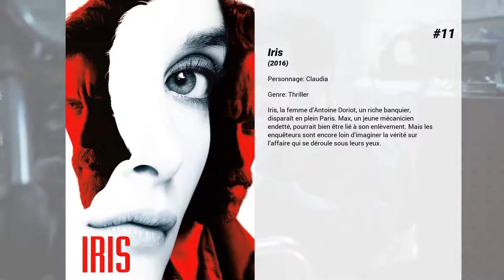Les meilleurs films de Charlotte Le Bon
Les meilleurs films de Charlotte Le Bon nous présente...

15. Astérix et Obélix : Au service de Sa Majesté
50 avant Jésus Christ. César a soif de conquêtes. A la tête de ses glorieuses légions il décide d'envahir cette île située aux limites du monde connu, ce pays mystérieux appelé Britania, la Bretagne. La victoire est rapide et totale. Enfin... presque. Un petit village breton parvient à lui résister, mais ses forces faiblissent. Cordelia, la reine des Bretons, décide donc d’envoyer son plus fidèle officier, Jolitorax, chercher de l’aide en Gaule, auprès d’un autre petit village, connu pour son opiniâtre résistance aux Romains… Dans le village gaulois en question, Astérix et Obélix sont déjà bien occupés. Le chef leur a en effet confié son neveu Goudurix, une jeune tête à claques fraîchement débarquée de Lutèce, dont ils sont censés faire un homme. Et c'est loin d'être gagné...

14. Le secret des banquises
Le professeur Quignard et son équipe de chercheurs étudient la PPM, une protéine immunisante produite par le pingouin. Christophine, jeune thésarde un peu maladroite et émotive, décide de s’injecter du génome pingouin pour aider le professeur dans ses recherches, mais aussi pour se rapprocher de lui... quitte à devenir son cobaye.

13. Le Grand Méchant Loup
Il était une fois trois frères qui vivaient heureux. Du moins le pensaient-ils. Un jour leur maman eut un accident. Alors Henri, Philippe et Louis se mirent à se questionner sur le sens de leur vie. Une grande vague de doutes pour ces quarantenaires versaillais sans histoires, qui suffit à leur faire entrouvrir la porte à l'inédit, à l'interdit, à l'aventure... au Grand Méchant Loup!  De maison de paille en maison de bois, le loup aussi sexy soit-il délogera-t-il nos trois frères ? Et l'hôtel particulier en pierre de taille de l'aîné, est-il vraiment si solide ? Et si au bout du compte la vie d'adulte n'était pas complètement un conte pour enfant ?

12. La stratégie de la poussette
Thomas a laissé partir Marie, à force de ne pas s'engager.  Un an plus tard, toujours inconsolable, il se retrouve avec un bébé sur les bras.  Il va se servir de cet enfant pour reconquérir la femme de sa vie...

11. Iris
Iris, la femme d’Antoine Doriot, un riche banquier, disparaît en plein Paris. Max, un jeune mécanicien endetté, pourrait bien être lié à son enlèvement. Mais les enquêteurs sont encore loin d’imaginer la vérité sur l’affaire qui se déroule sous leurs yeux.

10. Realive
Marc est un jeune trentenaire à qui tout réussit. Lorsqu’il apprend qu’il ne lui reste plus qu’un an à vivre, il prend une décision radicale : cryogéniser son corps dans l’espoir qu’on puisse le guérir dans le futur. A son réveil, 60 ans plus tard, sans repères et séparé de ses proches, Marc découvre un monde dans lequel il est devenu un étranger.

9. Bastille Day
Michael Mason, pickpocket américain, devient l’homme le plus recherché de Paris par la CIA lorsqu’il vole ce qu’il croyait être juste un sac. Sean Briar l’agent chargé de l’enquête, se rend rapidement compte qu’il tient le mauvais homme et qu’un complot de plus grande ampleur se prépare. Commence alors une course contre la montre, où les deux hommes vont devoir faire équipe pour déjouer les plans d’une puissante organisation criminelle.

8. L'Ecume des jours
L’histoire surréelle et poétique d’un jeune homme idéaliste et inventif, Colin, qui rencontre Chloé, une jeune femme semblant être l’incarnation d’un blues de Duke Ellington. Leur mariage idyllique tourne à l’amertume quand Chloé tombe malade d’un nénuphar qui grandit dans son poumon. Pour payer ses soins, dans un Paris fantasmatique, Colin doit travailler dans des conditions de plus en plus absurdes, pendant qu’autour d’eux leur appartement se dégrade et que leur groupe d’amis, dont le talentueux Nicolas, et Chick, fanatique du philosophe Jean-Sol Partre, se délite.

7. La Marche
En 1983, dans une France en proie à l’intolérance et aux actes de violence raciale, trois jeunes adolescents et le curé des Minguettes lancent une grande Marche pacifique pour l’égalité et contre le racisme, de plus de 1000 km entre Marseille et Paris. Malgré les difficultés et les résistances rencontrées, leur mouvement va faire naître un véritable élan d’espoir à la manière de Gandhi et Martin Luther King. Ils uniront à leur arrivée plus de 100 000 personnes venues de tous horizons, et donneront à la France son nouveau visage.

6. Libre et assoupi
Sébastien n'a qu'une ambition dans la vie :...